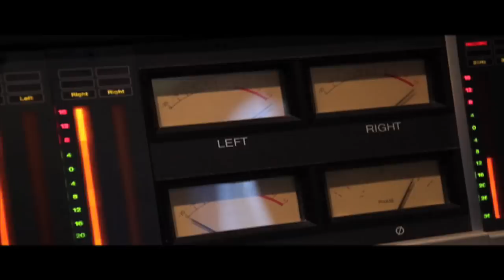"EY IRAN" Dia( Italian singer ) Ft Imaan Faith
" EY IRAN": RE-ARRANGED AND PRODUCED BY kC-BONDAR AND PREFORMED BY DIA FEATURING IMAN FAITH

DIRECTED BY : NIMA AHMADIEH & MOHSEN NAZERI